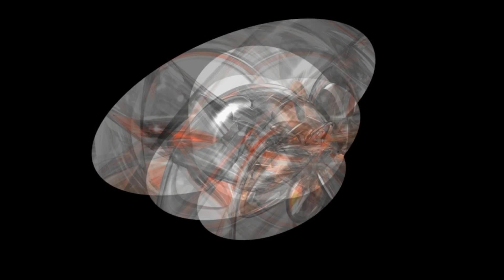[Magix Music Maker MX] Jub´s Sonority - with lightening speed [Instrumental] |HD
Hi Freunde
Hier bringe Ich etwas wohlklingendes für Ohren und Geist zur Entspannung.